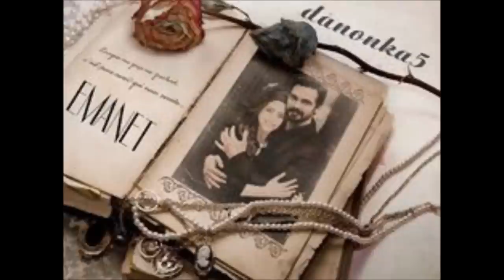Por que Halil İbrahim não quer estender seu contrato com Nazmiye?